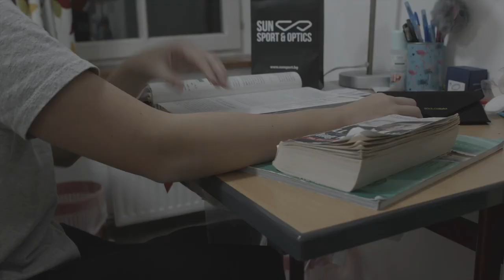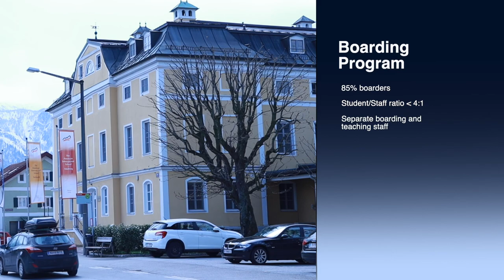Headmaster McLean describes the boarding program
In this video, Headmaster McLean briefly describes the boarding program of our school including the dorms, resident staffing, and the weekend program.